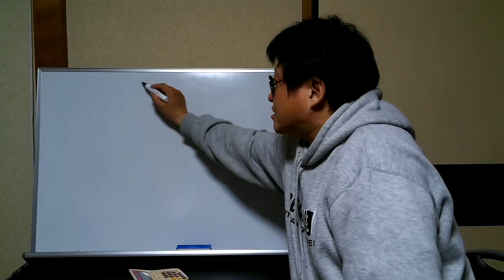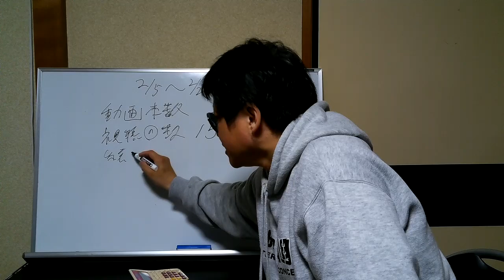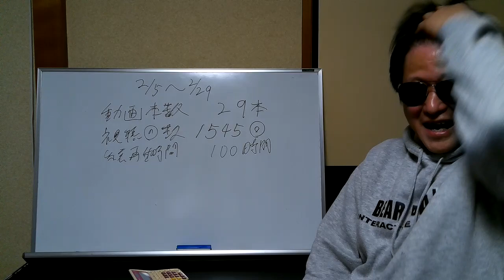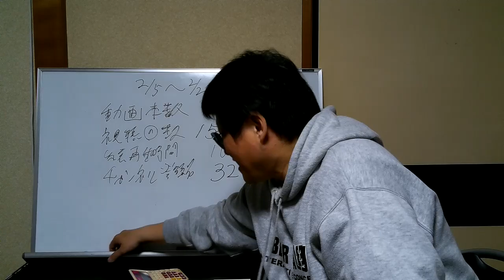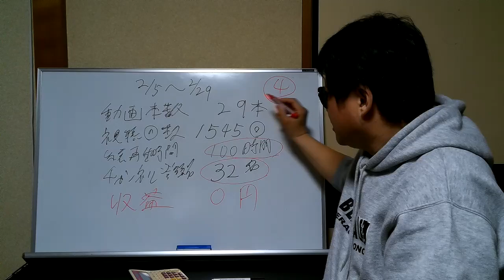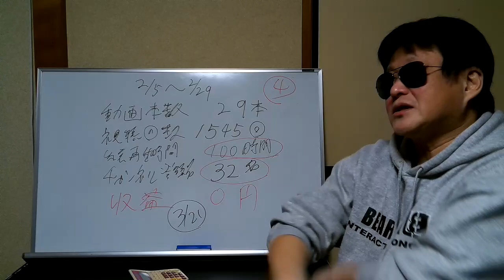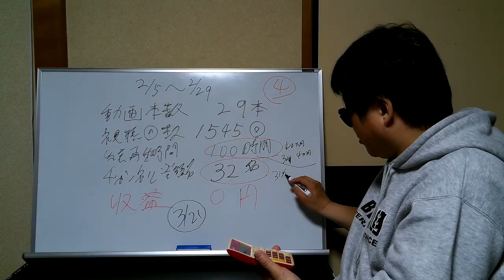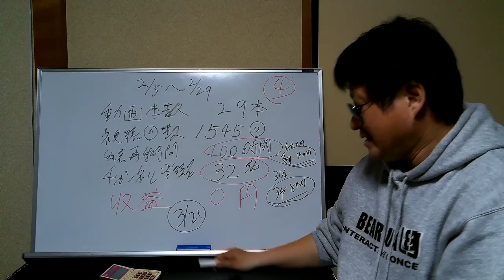2020年２月収益発表！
２０２０年２月収益発表！果たして、マサガミの結果は！？
視聴者様から、ご指摘がありました、登録者人数のところです。１０００÷３２＝３１．２５～２年８カ月です～